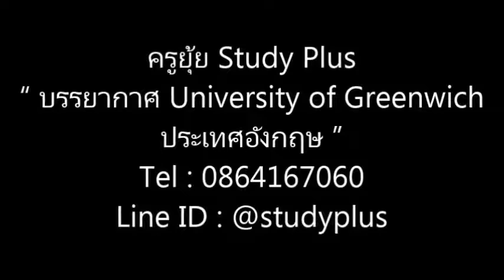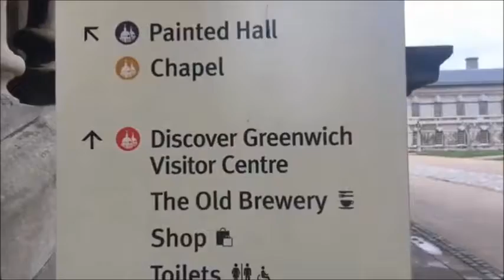เรียนต่อที่อังกฤษ บรรยากาศ University of Greenwich โดยครูยุ้ย StudyPlus Line ID